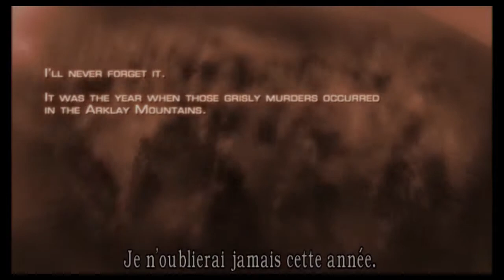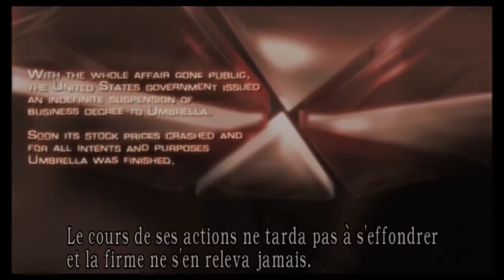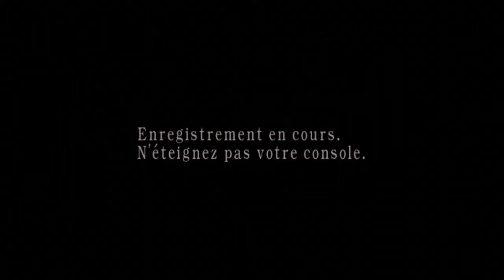fr resident evil 4 gameplay!100% chapitre 1-1 ep1/19